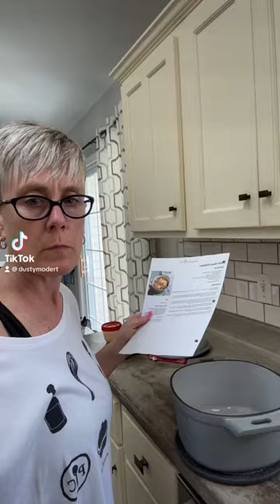Dutch Oven Chicken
COOKING A WHOLE ROASTED CHICKEN IN AN ENAMELED CAST IRON DUTCH OVEN IS A SIMPLE WAY TO GET DINNER DONE FOR FAMILY OR FRIENDS. THE PROCESS IS SPED UP BY PREHEATING THE DUTCH OVEN BEFORE THE POTATOES AND CHICKEN GO IN.

INGREDIENTS
2 lbs. (2 kg) Yukon gold potatoes
1   head of garlic
2 tbsp (30 mL) oil, divided
1   whole chicken chicken (5–6 lbs/2.25–2.75 kg)
1¾ tsp (9 mL) salt, divided
¼ tsp (1 mL) paprika
1   lemon
3 sprigs fresh thyme
DIRECTIONS
Place the 6-qt. (5.7-L) Enameled Cast Iron Dutch Oven in the oven and preheat at 450°F (230°C).

Cut the potatoes into bite-sized pieces and place in a bowl. Remove 2 cloves of garlic from the head and press into the potatoes. Add 1 tbsp (15 mL) of oil and ½ tsp (2 mL) of salt; combine.

Cut off the wing tips and flats (the middle flat part of the wing) from the chicken (you can use these pieces to flavor stock). Brush the chicken with the remaining oil; season with paprika and the remaining salt.

Cut the head of garlic and the lemon in half horizontally; place in the cavity of the chicken with the thyme. Tie the legs together with kitchen twine.

Carefully remove the Dutch oven from the oven. Add the potatoes to the bottom and place the chicken on top. Replace the lid.

Bake, covered, for 45 minutes. Remove the lid and bake until the skin is browned, and the chicken reaches 165°F (74°C), about 15–20 minutes.